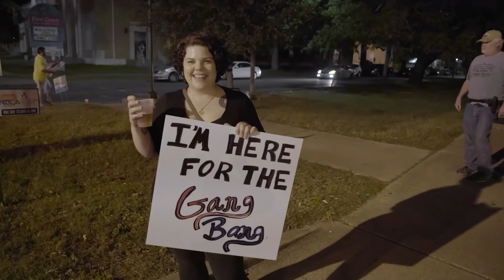Documentary on US race relation | Goodbye, Old Glory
Goodbye, Old Glory

A vérité-style short documentary capturing the protests surrounding the controversial municipal removal of the Jefferson Davis Confederate monument in New Orleans, Louisiana. Shot entirely at night, this film is equal parts entertaining, thought provoking, and downright disturbing. The film objectively balances on-the-fly interviews from both the Confederate protesters and ANTIFA counter-protestors in order to demonstrate the cataclysmic political divide happening across American society today.

Director: Jordan Haro
Runtime: 17

Provided with permission from Jordan Haro, Director.